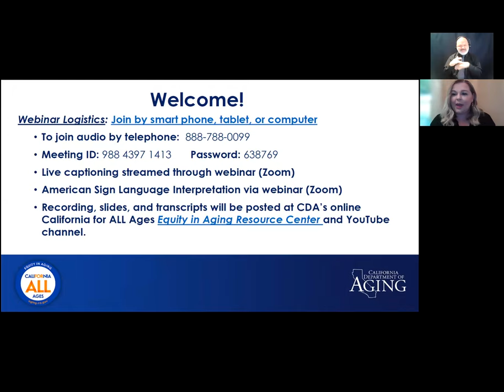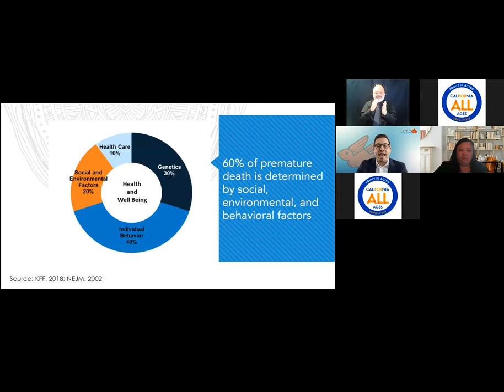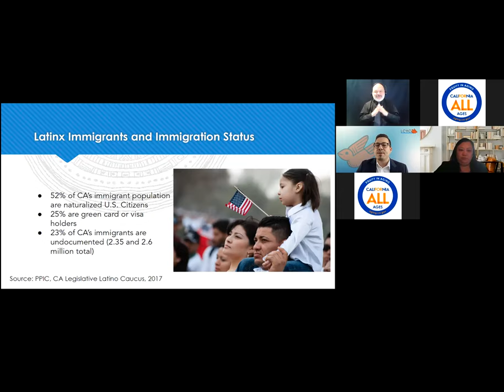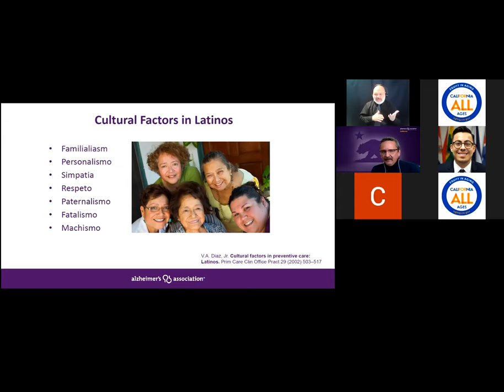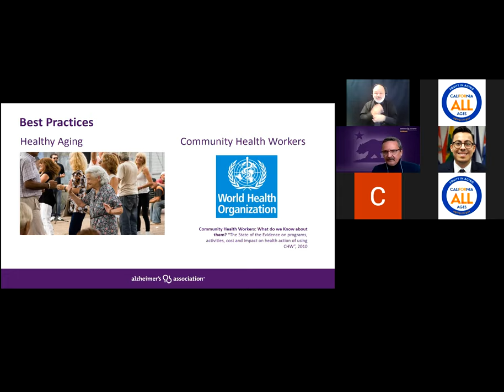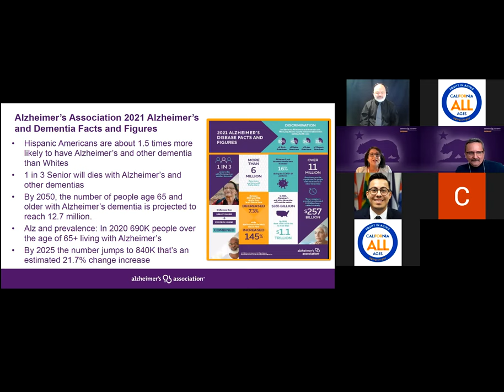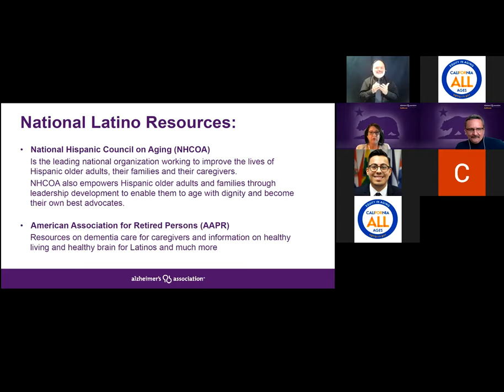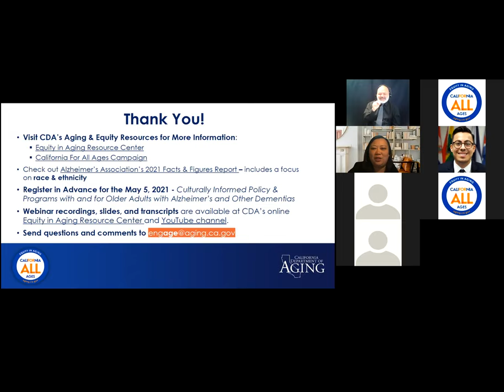Culturally Informed Policy and Programs with and for Latino Older Adults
Ensuring Equity in Aging Webinar Series: Culturally Informed Policy and Programs with and for Latino Older Adults

Panelists:  Carlos Londono, Ana Seda , and Jeffrey Reynoso

Join the California Department of Aging and national, state, and local leaders for the monthly Ensuring Equity in Aging webinar series. Each month, our presenters will share best practices in providing culturally responsive services to diverse older adults. Monthly webinars will feature state and local speakers with expertise in the subjects of cultural competency and equity and the resulting proven best practices in applying this knowledge to service delivery.